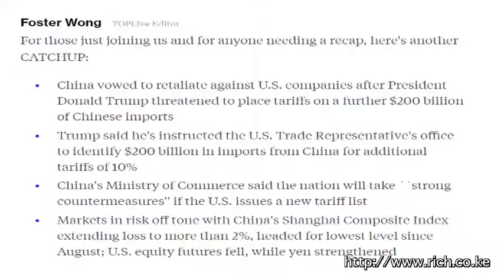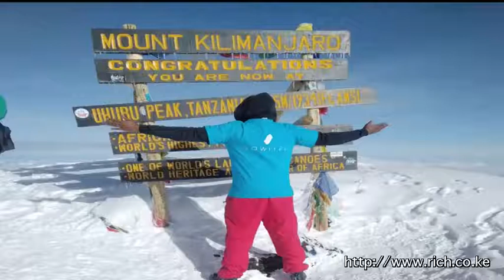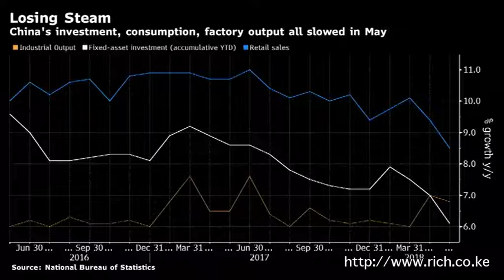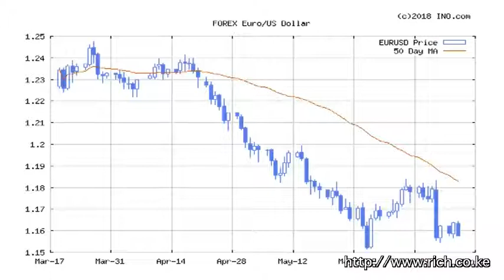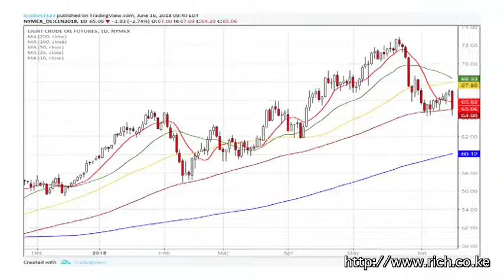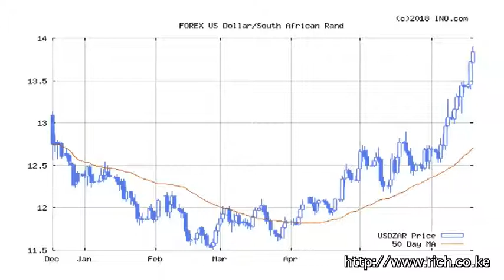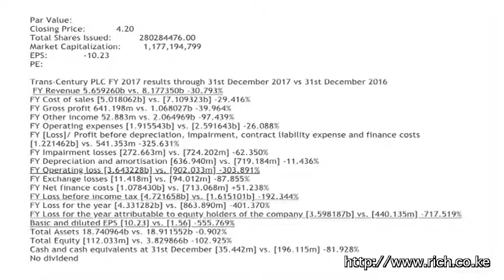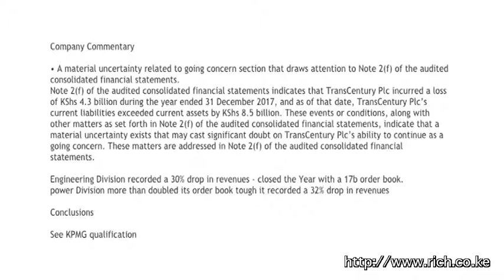Matters Financial and Geopolitical from a Frontier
Beijing, Donald Trump, Trump's tariffs and China's response, Europe's stocks, Kilimanjaro, Alberto Giacometti, Immigrant children and parents, Xi Jinping, One Belt One Road [OBOR] program,  Dollar, Gold, Oil, Sub Saharan Africa, Kenya.